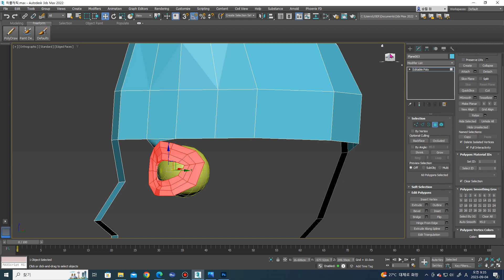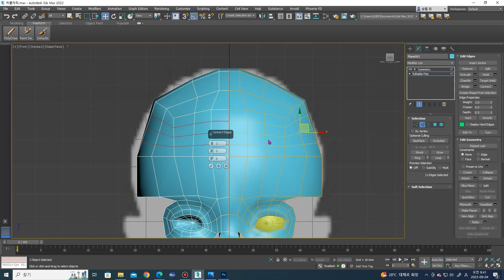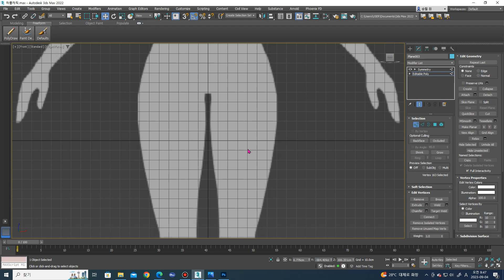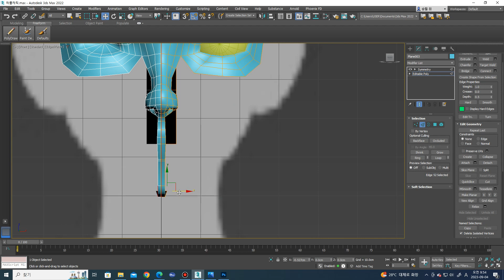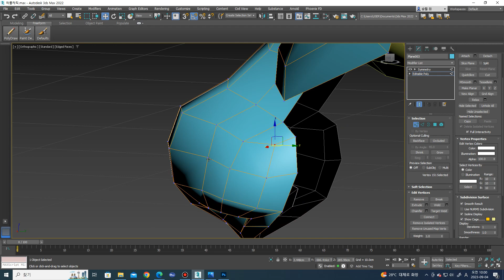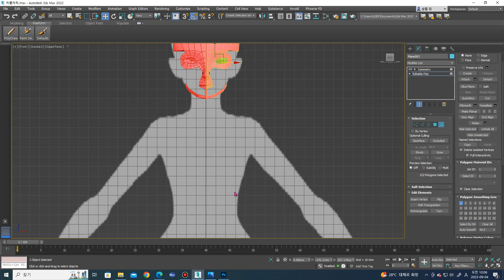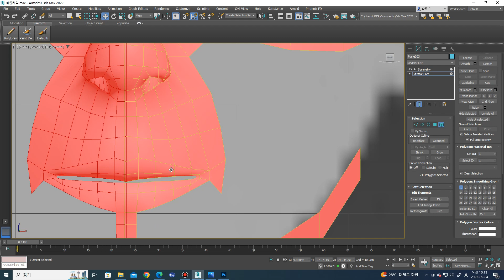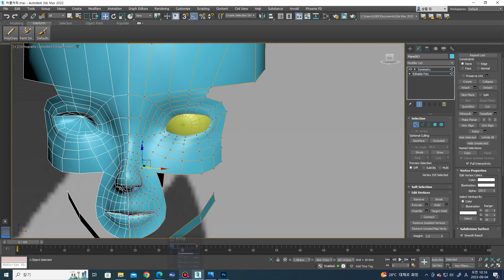3DS MAX 7~8등신 캐릭터 모델링-2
3DS MAX를 이용한 7~8등신 캐릭터 모델링 방법에 대한 설명